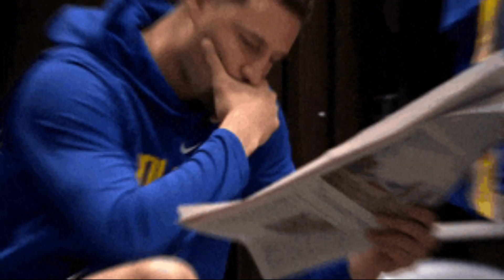पहले टेस्ट के लिए टीम इंडिया का ऐलान | कोहली, बुमराह और पंत की वापसी